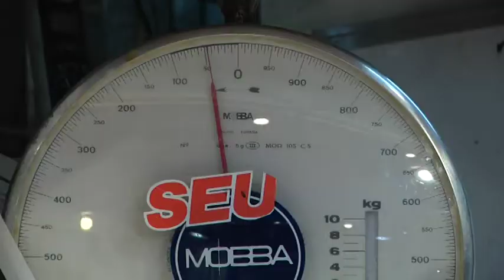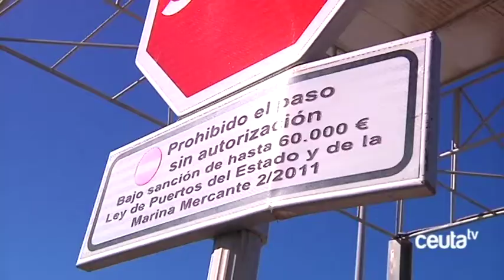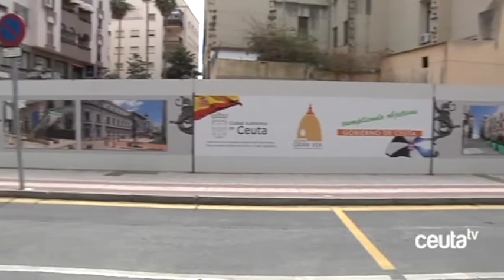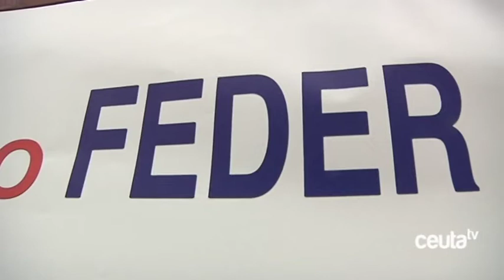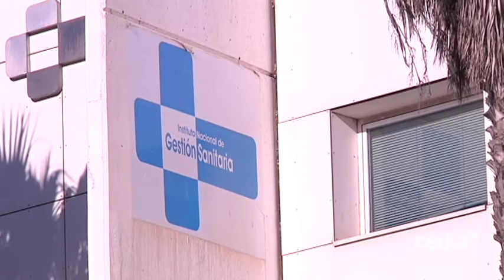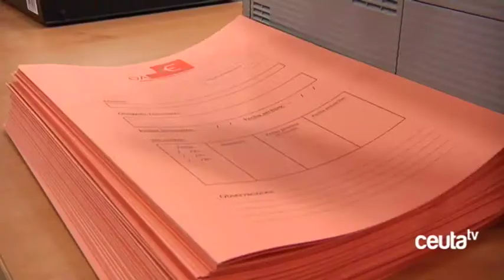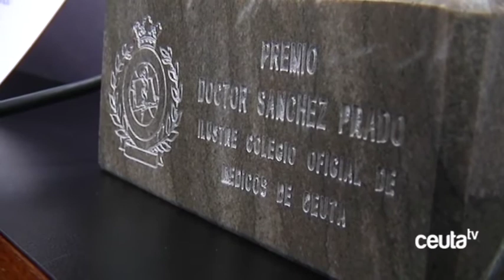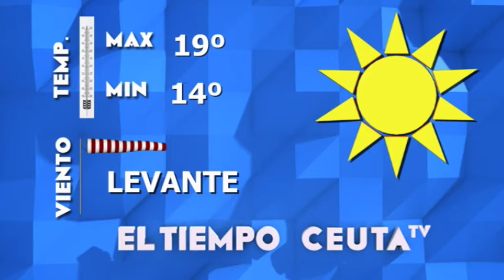INFORMATIVO CEUTA TV - 18 de abril de 2018